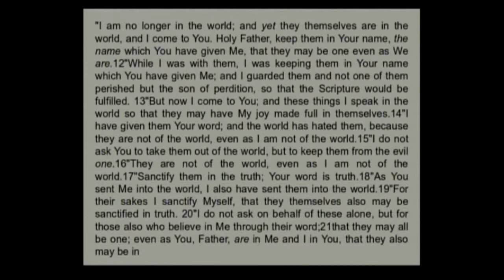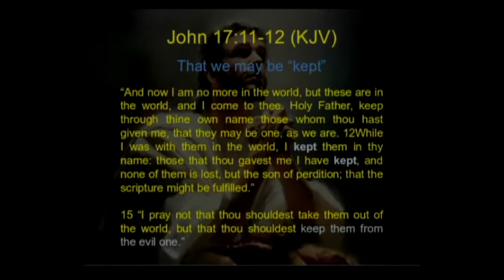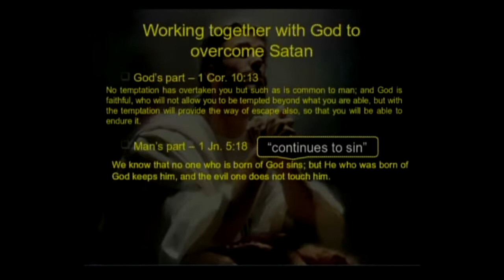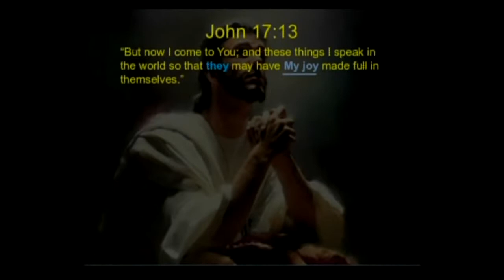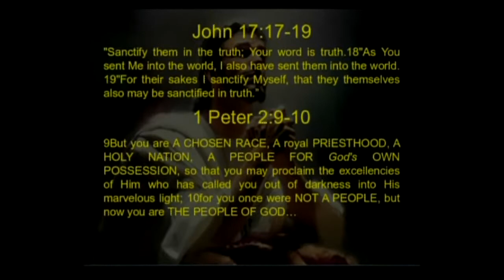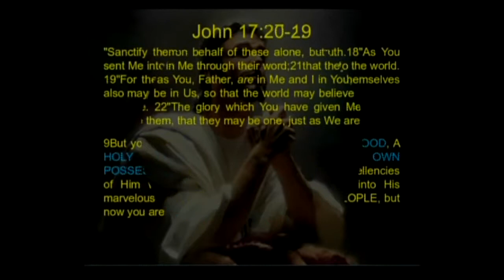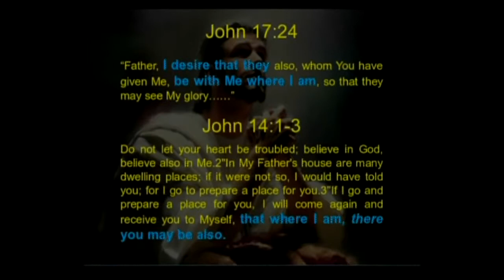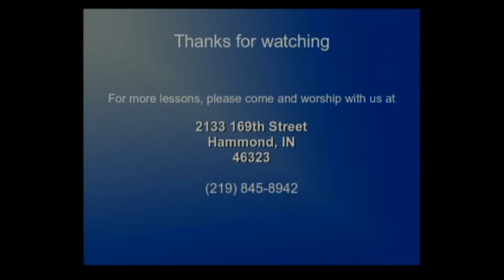"Jesus' Prayer For Us Today" Bill White 4/7/2013 AM Hammond church of Christ Bible Study Sermon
This lesson was presented at the Hammond church of Christ.

Title: Jesus' Prayer For Us Today
Preacher: Bill White
Date: April 7, 2013 AM

2133 169th St.
Hammond, IN
46323